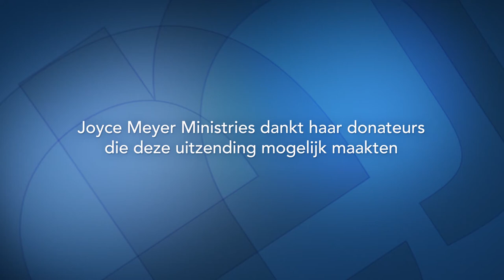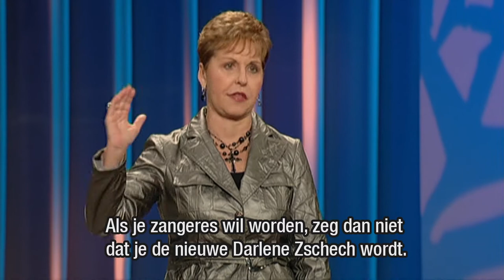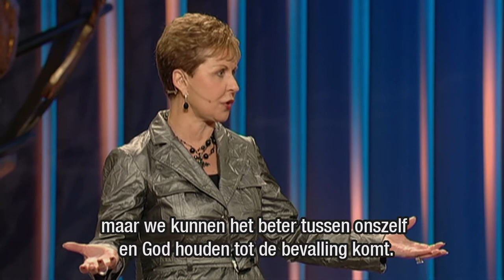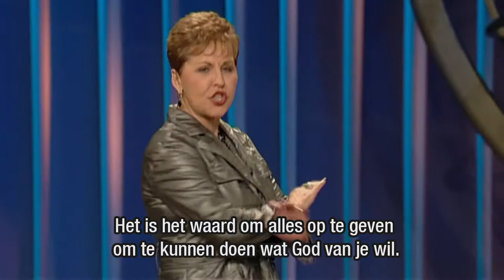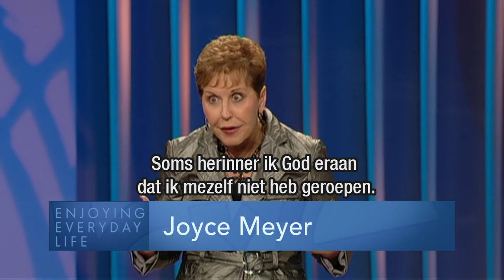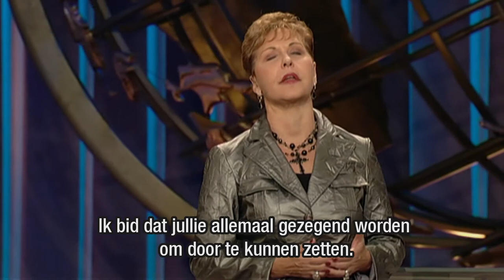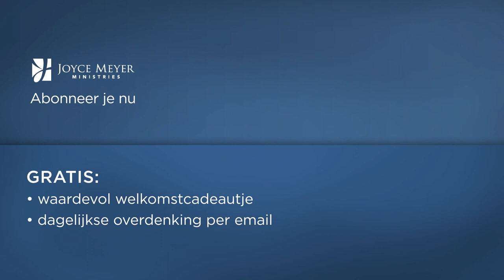De stille jaren (2) – Joyce Meyer – God ontmoeten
Leer in het programma van vandaag hoe je in elke situatie, met name in moeilijke tijden, zeker weet dat God met je is.